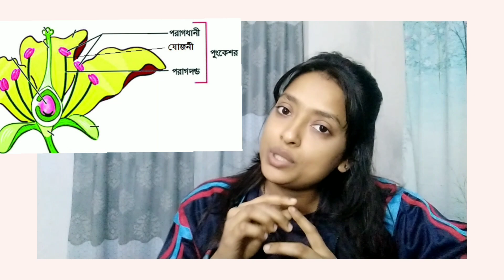অধ্যায় ১১:পুংস্তবক।।উদ্ভিদের প্রজনন।।SSC।।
পুংস্তবক!!